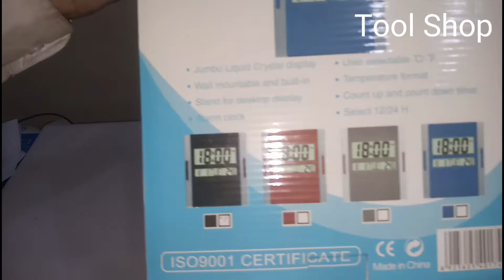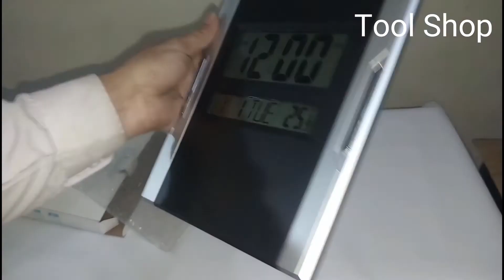Digital Clock With Alarm Time Calendar Big Numeric Display KK-3886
Follow the Daraz Store for Updating Voucher, Deal, Promotion, Pricing Promotion